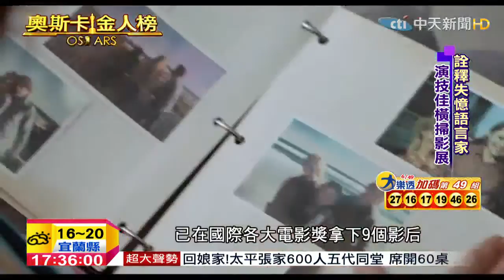20150220中天新聞 演技受肯定 金獎影后茱莉安呼聲高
強勢問鼎2015年奧斯卡影后的美國女星「茱莉安摩爾」，以「我想念我自己」精湛演技奪下金球獎劇情類電影最佳女主角，事實上，茱莉安4度入圍奧斯卡卻尚未獲得肯定，她在「我想念我自己」詮釋阿茲海默症患者，可望繼金球後連莊封后。